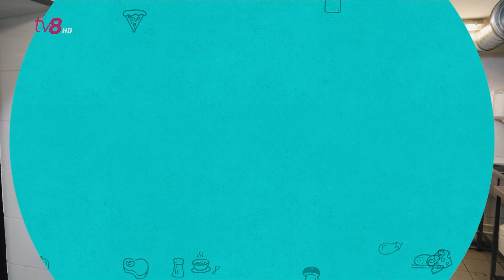GĂTIM GUSTOS: Mic dejun „Croissant cu sparanghel, bacon și scrob”